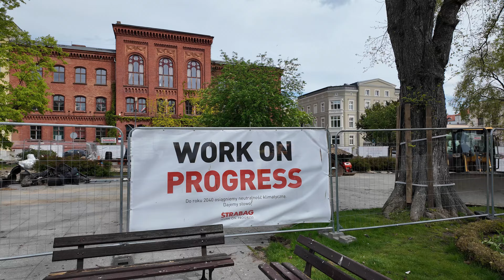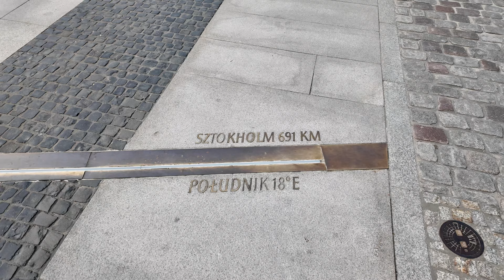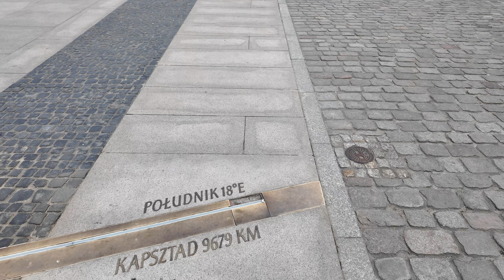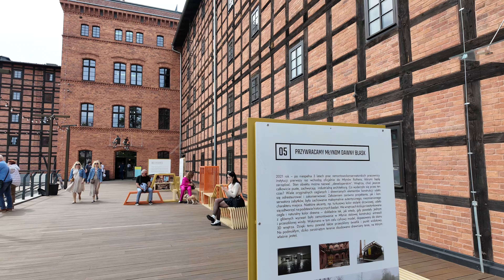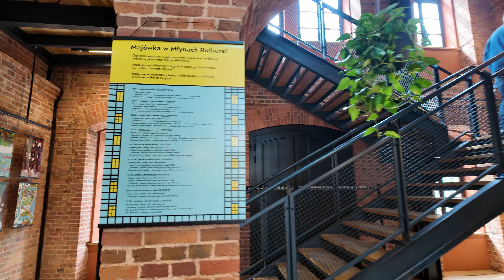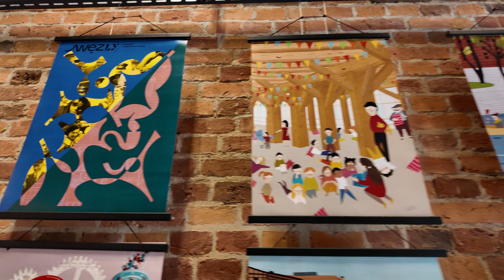Bydgoszcz, day walk, April 28, 2024